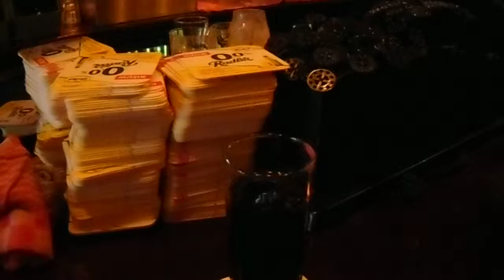The Hangover spel in Enschede op 13-06-2015 (nr. 20)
Op 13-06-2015 was het The Hangover  spel in Enschede als CityGame, BachelorParty, ThemeParty, Company game, Dinnershow of Personeelsuitjes